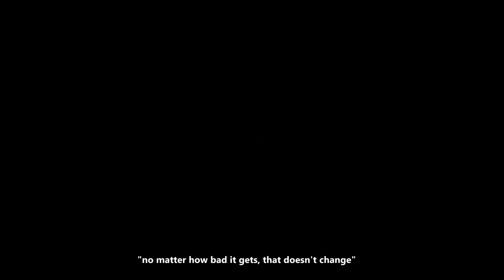sam and dean | best of you [season.4]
I'M EMOTIONAL 😭💙
At first I thought I was mental for using such a happy and upbeat song for this season full of angst and heartbreak, but turns out season 4 is a lot more wholesome than I remembered 💙